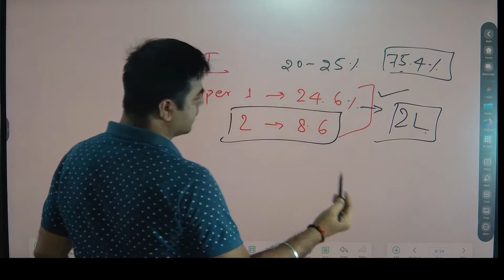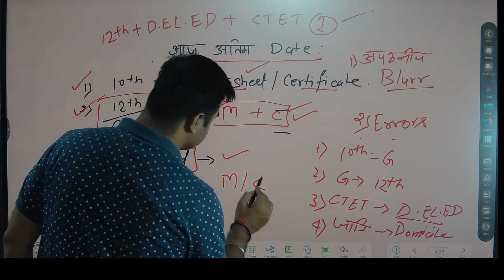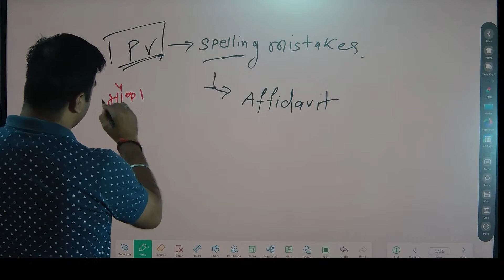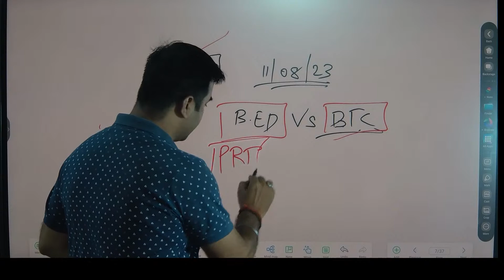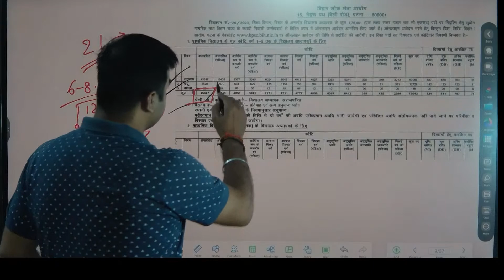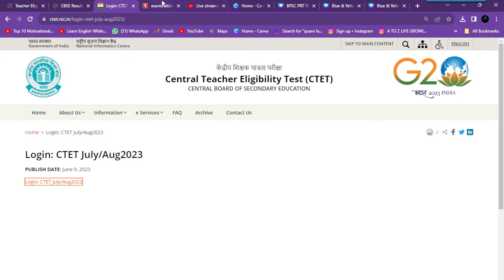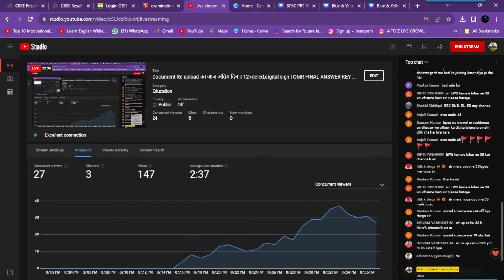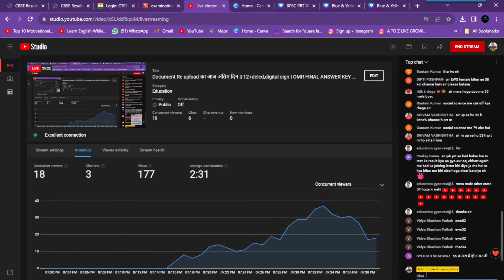Document Re upload का आज अंतिम दिन || 12+deled,digital sign | OMR FINAL ANSWER KEY RESULT | CUTOFF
Document Re upload का आज अंतिम दिन || 12+deled,digital sign | OMR FINAL ANSWER KEY RESULT कब तक आएगा

LIVE जुड़े| सवाल-जवाब CUTOFF | PRT किस Doc को upload करना है और किसमें नहीं करना इस बात को समझ लें अन्यथा बाहर👈
क्या CTET Dec अभ्यर्थी को मिलेगा मौका !!BIHAR TEACHER BAHALI 2.0, BREAKING NEWS 🔥🔥🔥 आपके सब्जेक्ट में कुल सीटों की संख्या ?
NEW TWEET BY BPSC CHAIRMAN | ATUL PRASAD | BPSC PRT Documents Verification Today Latest News
LIVE जुड़े| बिहार 6-8th शिक्षक भर्ती कैबिनेट से मंजूर| मात्र 31982 पद| PRT कितने पद? TGT, PGT जारी
BPSC PRT सवाल-जवाब डॉक्यूमेंट,फॉर्म,रिजल्ट,DV,OMR,जाति,आरक्षण,CUTOFF,निवास,महिला CTET नं. सबकुछ जानो

BPSC Tre 2.O Syllabus And Exam Pattern in Hindi | BPSC 6-8 Vacancy Eligibility |BPSC Tre 2.O तैयारी
1 से 5 के लिए प्रमाणपत्र सत्यापन जल्द

टीआरई परिणाम अब अक्टूबर के मध्य तक
आने की संभावना है।
🔥BPSC PRT : प्राथमिक शिक्षक रिजेल्ट, OMR, DV को लेकर अपडेट | डाक्यूमेंट्स तैयार रख लीजिए, एफिडेविट 🙏
BPSC Teacher CutOff 2023: इतने नंबर पर नौकरी पक्की

  BOOKS LINKS:

1. Kiran Bihar BPSC TRE Primary Teacher Class 1-5 Samanya Adhyann
2. Bihar BPSC TRE Teacher Recruitment Exam 2023 Madhyamik (Class 9 to 10) and Ucch Madhyamik (Class 11 to 12) Samanya Adhyann | GS Paper 2 Practice Work Book (Hindi Medium) Kiran Publications
3. Kiran Bihar BPSC TRE Shikshak Bhasha Exam English Language & Hindi Language Practice Set 2023
4. Bihar BPSC TRE Teacher Recruitment Exam 2023 Madhyamik (Class 9 to 10) Samanya Adhyann | GS Paper and Samajik Vigyan (Social Science) For Vishay Gyan Practice Work Book
5. BPSC Bihar Shikshak Bahali Bhag-1 Hindi 15 Practice Sets Paperback – 3 June 2023
6. Rukmini BPSC Bihar Prathmik Shikshak: Class 1-5, Test Series (Vol-1)
7. BPSC Bihar Shikshak Bahali NCERT Based MCQS Samanaya Adhyayan Paperback – 30 May 2023

9. KIRAN PULICATION

10. BPSC Bihar Shikshak Bahali Samanya Adhyayan: Prathamik Vidyalaya Ke Adhyapakon Ke Liye Paperback – 30 May 2023

15.

16.